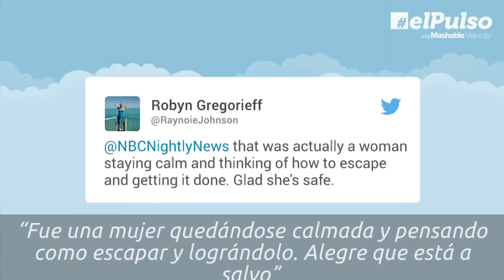Mujer escapa de su secuestrador en movimiento | El Pulso | Entretenimiento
Una mujer que se encontraba secuestrada dentro del maletero de su auto, realizó un espectacular escape, cuando el vehículo estaba en movimiento.